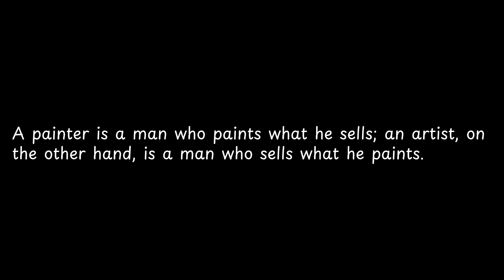A painter is a man who